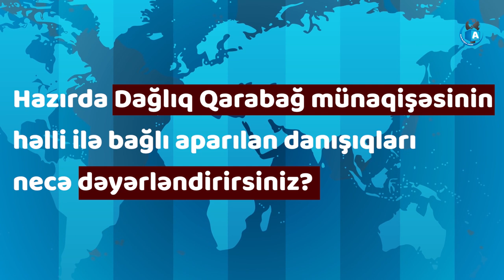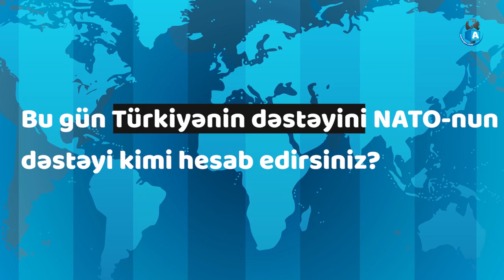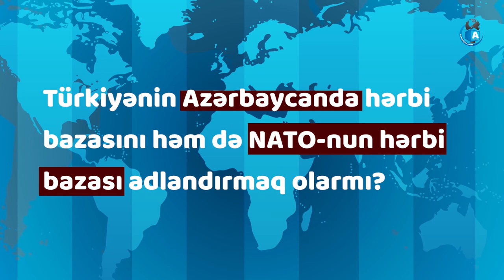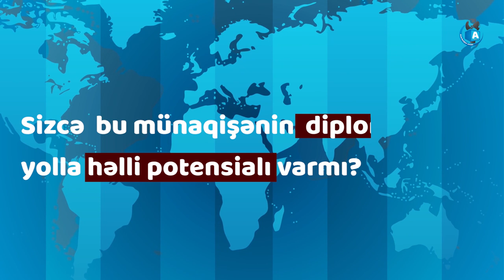"Ermənilər Azərbaycana tez-tez gəlməlidirlər ki, vəziyyət xeyrimizə dəyişsin..." - Arzu Abdullayeva